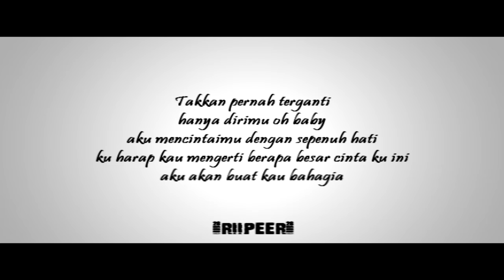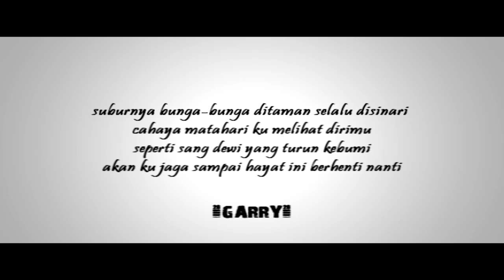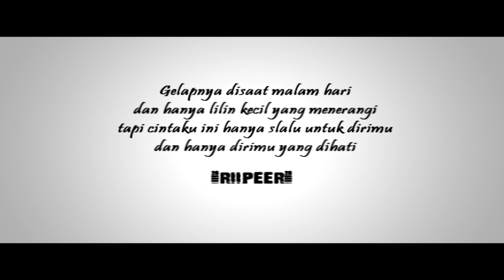Riipeer Ft Garry Slalu Ada Untuk Dirimu OFFICIAL AUDIO VIDEO LYRIC